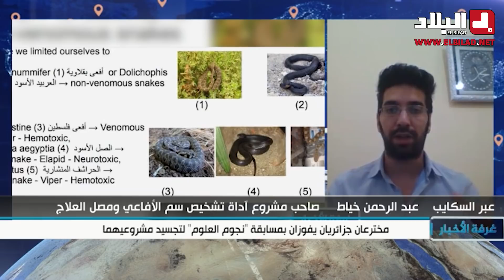جزائري يبتكر اداة تنقذ أرواح من تعرضوا للدغات الأفاعي و العقارب